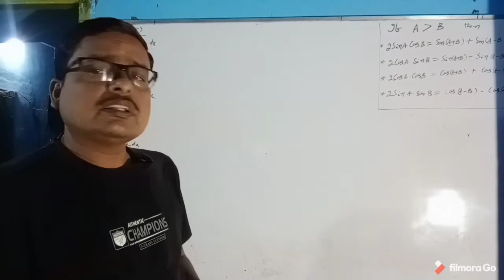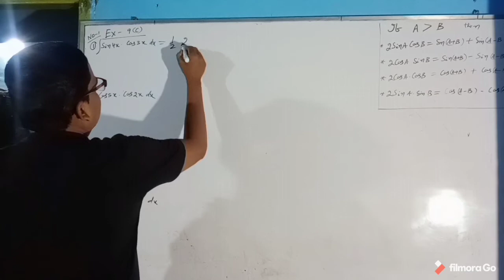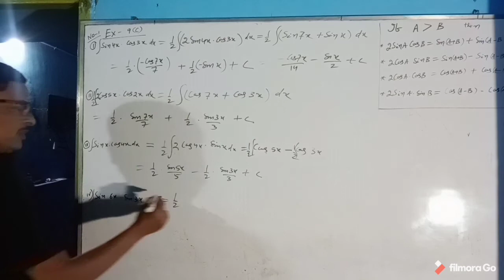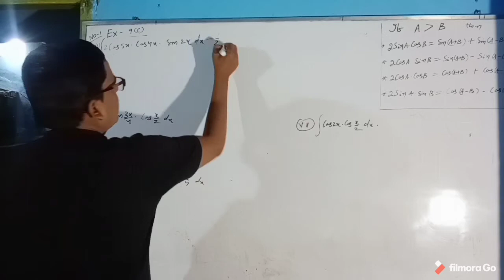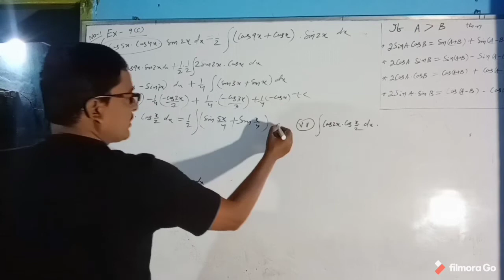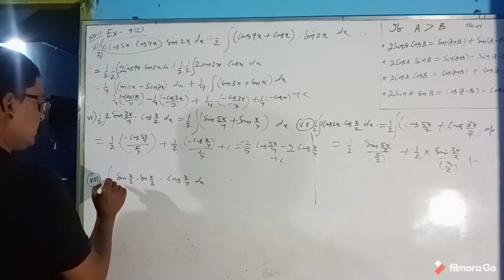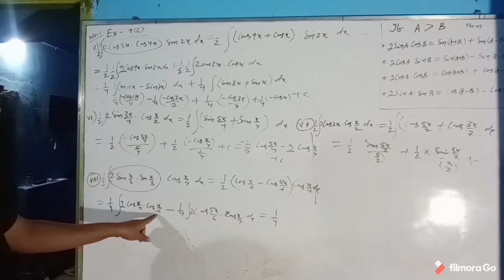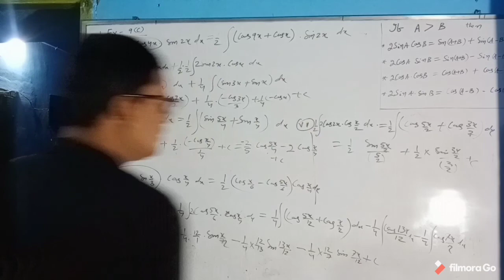CHSE MATH -lntegration (ଓଡିଆ) Ex-9(c) No-1